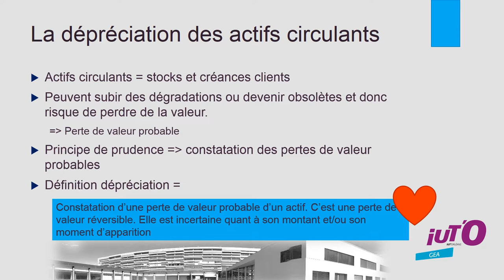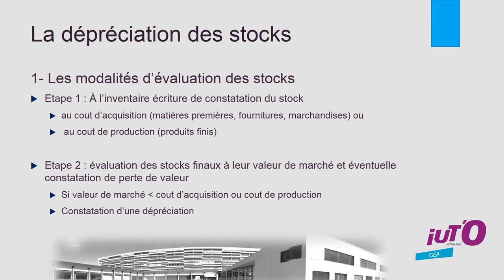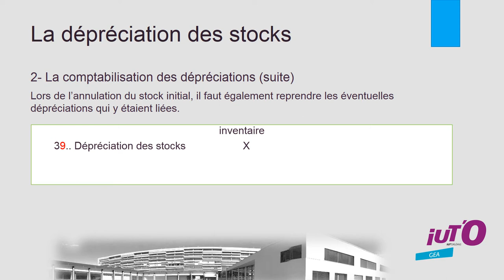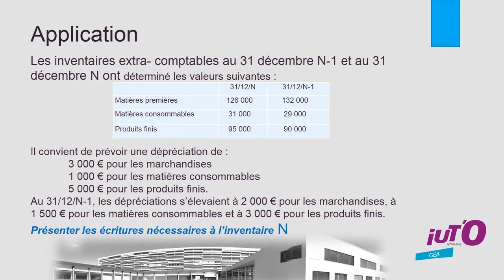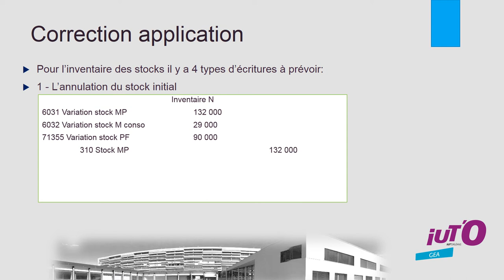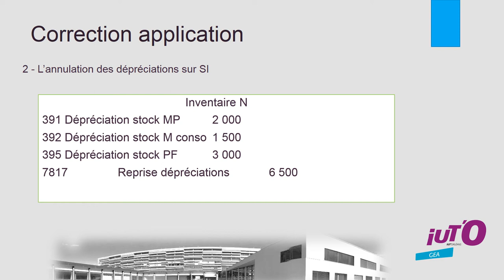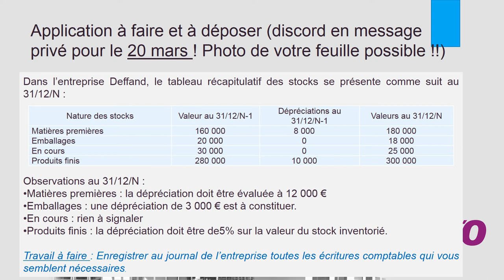La dépréciation des actifs circulants - la dépréciation des stocks - cours comptabilité financière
La dépréciation des actifs circulants - la dépréciation des stocks
cours de comparabilité financière, cours de comptabilité générale
Qu'est-ce qu'une dépréciation
quels sont les schémas d'écritures comptables pour les dépréciations des stocks
dotation aux dépréciation et reprise de dépréciations
annulation dépréciation sur stock initial, constatation dépréciation sur stock final
DUT GEA Orléans
Mme GRILLET